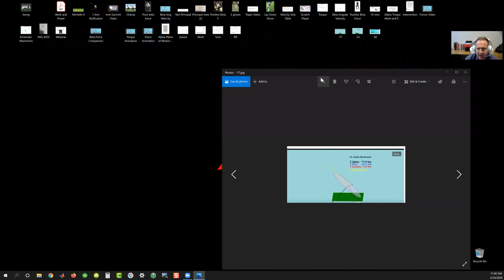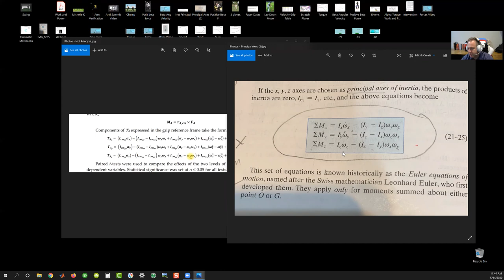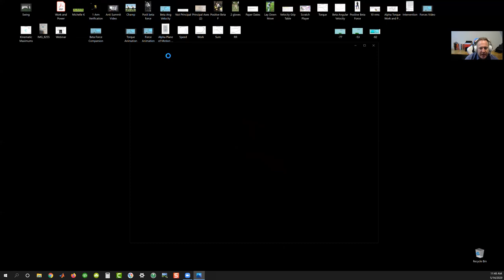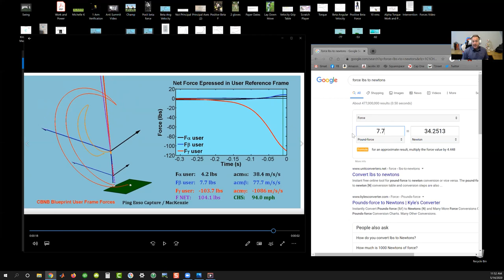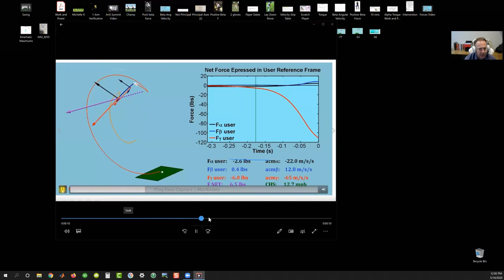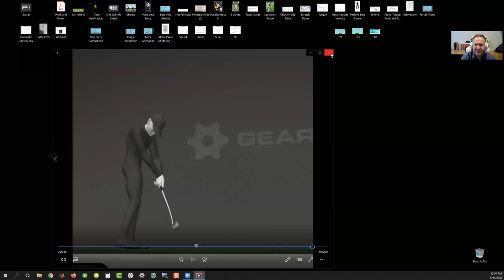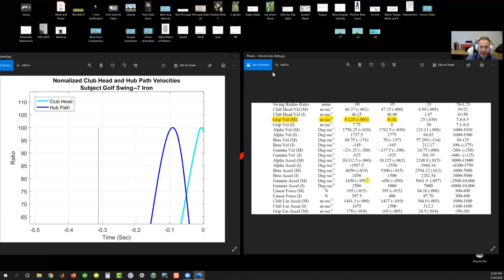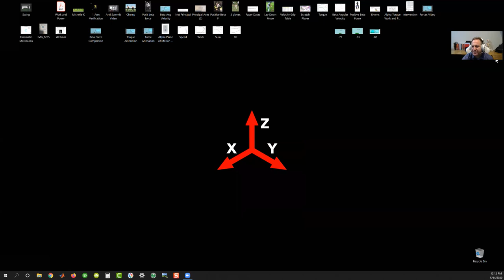Setting the Kinetics Straight Response to Sasho